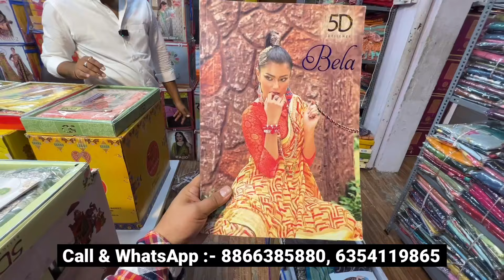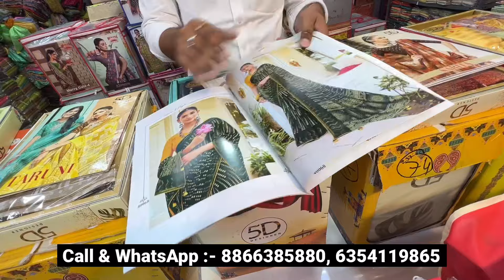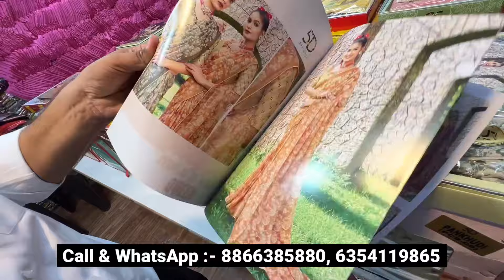मात्र 65 रुपए से वर्क साड़ी | Box packing saree,Banarasi,silk,Print Saree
DHANLAXMI SILK MILLS
FACTORY OUTLET

ADDRESS
Plot No.35 - 36, Somakanji Ni Wadi, Rokadiya Hanuman mandir, INS Hospital, Kharwadnagar Surat

 Chandni Chowk Bollywood Replica Lehenga Wedding Shopping

h\u0026m,H\u0026M plus,

सस्ती​ साड़ी
Surat​ market
Market​ guru
Banarasi​ saree
Saree​ wholesale market
Designer​ saree
H​\u0026M plus
H​\u0026m
China​ silk
कोरोना​ वायरस
Banarasi​ saree textile industry
India​ News
Breaking​ News
बनारस​ साड़ी उद्योग
कोरोना​ वायरस